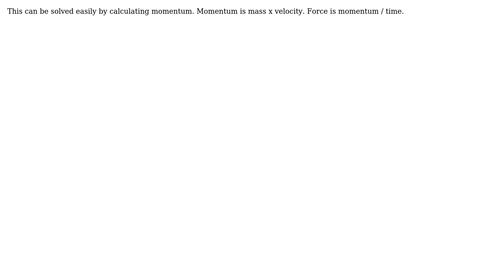Engineering: The Horizontal Force of Water as it turns 180 degrees (2 Solutions!!)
Engineering: The Horizontal Force of Water as it turns 180 degrees

With thanks & praise to God, and with thanks to the many people who have made this project possible! | Content (except music & images) licensed under CC BY-SA | Music | Images & others | With thanks to user Olin Lathrop user james user enjunear user arc_lupus and the Stack Exchange Network Trademarks are property of their respective owners. You are responsible for your own actions.